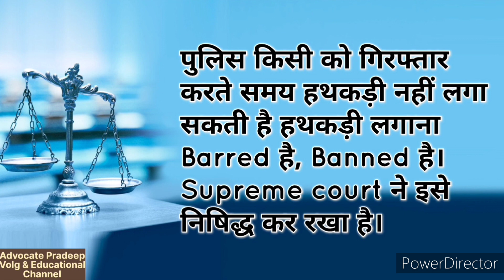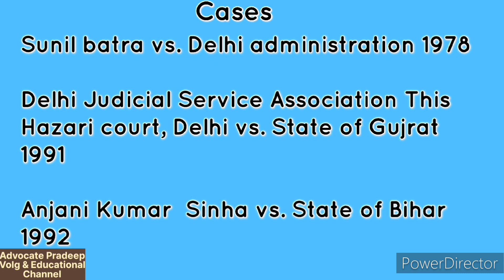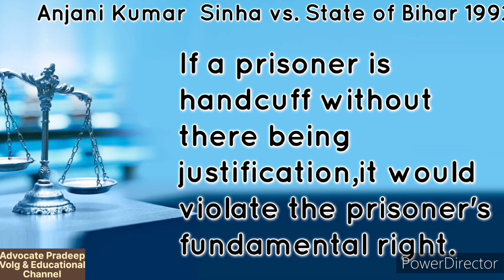क्या आप जानते हैं ,पुलिस आपको हथकड़ी नही लगा सकती है,आइये जानते है विस्तार सेipc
क्या आप जानते हैं ,पुलिस आपको हथकड़ी नही लगा सकती है,आइये जानते है विस्तार से,

क्यों पुलिस आपको हथकड़ी नही लगा सकी है?
पुलिस हथकड़ी कब लगा सकती है?
हथकड़ी के खिलाफ अधिका क्या है?
अनु.21हथकड़ी के खिलाफ क्या कहता है?

Use of handcuff by indian police
Rights against handcuffing in india
Right if handcuffing in article 21
handcuffing under crpf
handcuffing in hindi
Right against inhuman treatment
is handcuffing is illegal in india
handcuffing law
protection against handcuffing cases